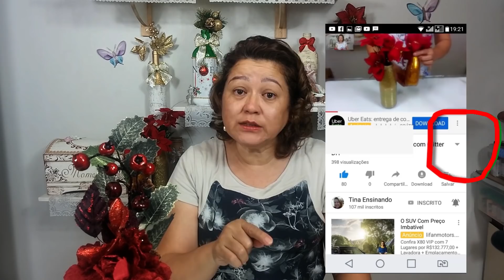INUSITADA - Garrafa Decorada com Iluminação - Artesanato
CLIQUE AQUI ABAIXO PARA VER O RESTO DO CONTEÚDO

E veja todas informações.

Contato por Whatsapp Business 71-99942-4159

SOLICITE ENTRADA PARA O GRUPO NO FACEBOOK PELO LINK ABAIXO